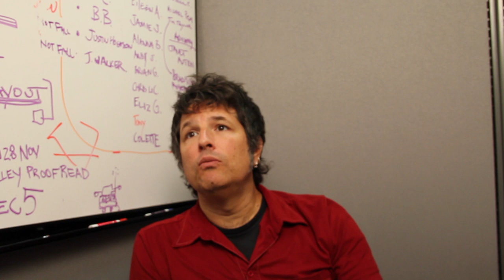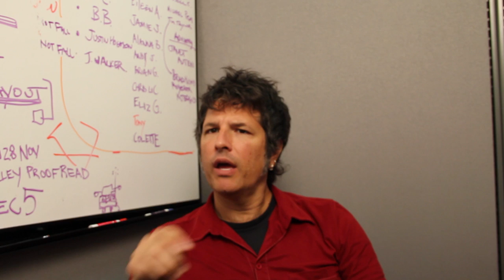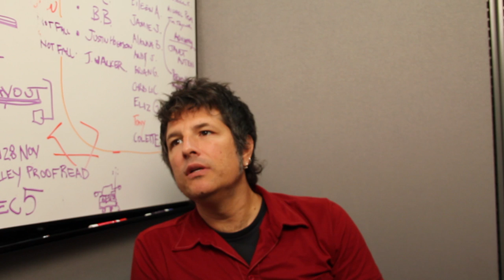Uskovich: Do you write with pen and paper?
David Uskovich, a veteran consultant at the Undergraduate Writing Center, discusses the advantages of analogue writing.